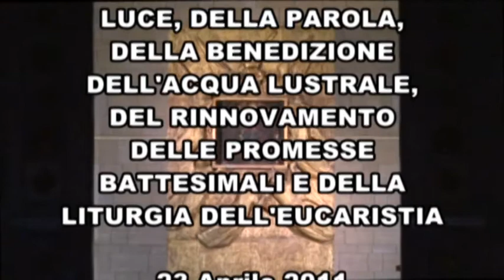Solenne Veglia Pasquale 2011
- Presieduta da Padre Giuseppe Sinopoli
- Animata dal coro polifonico "Madonna della Consolazione",  Maestro: Luigi Miriello.
- Riprese di Pasquale De Cicco